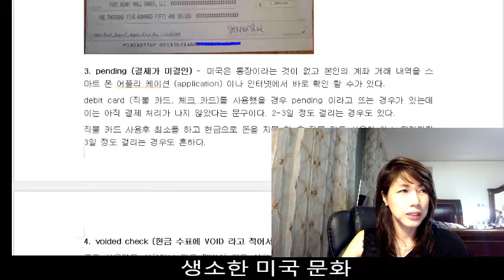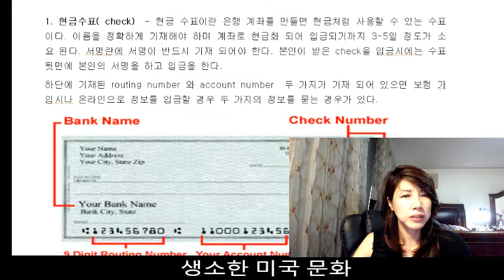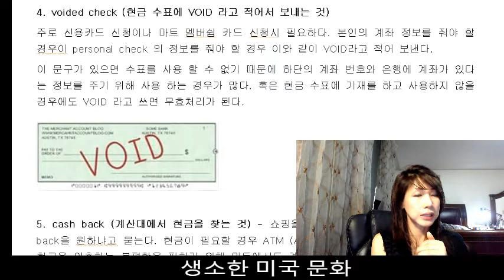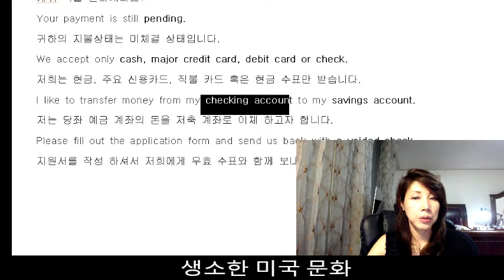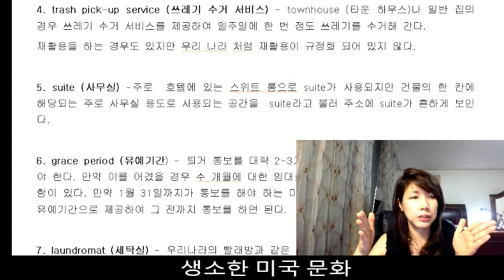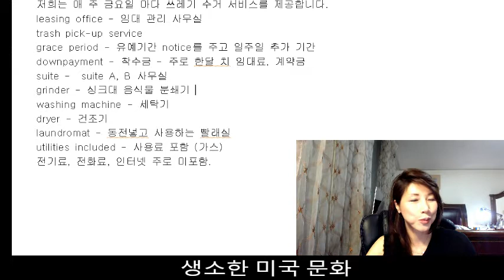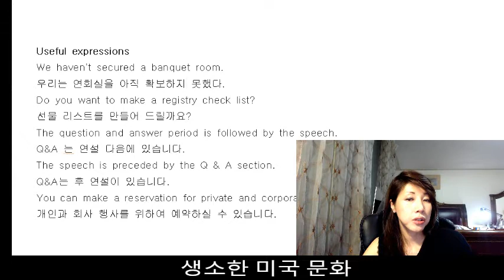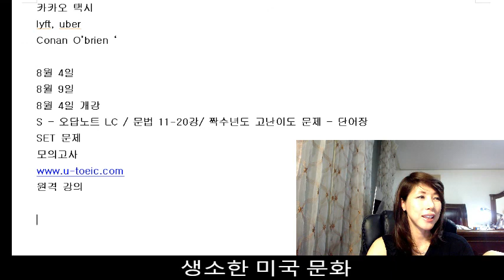[조수진 토익] 생소한 미국 문화 (토익시험 필수)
토익 원격 강의, 조수진 토익